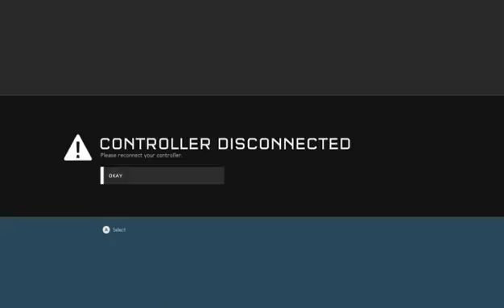Halo 5 Legendary SOLO part 3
I got bored and haven't streamed in a while so I decided to make me hate myself by playing this -- Watch live